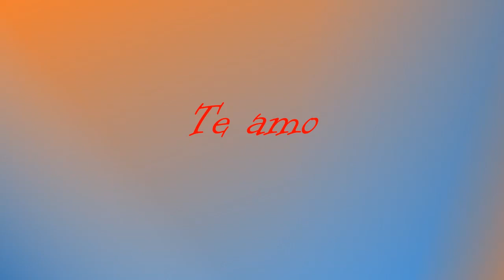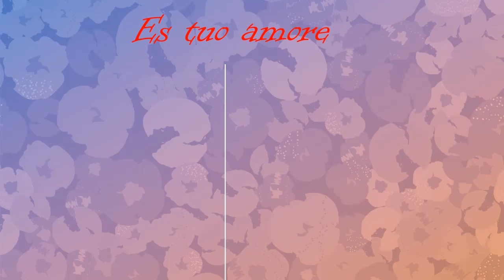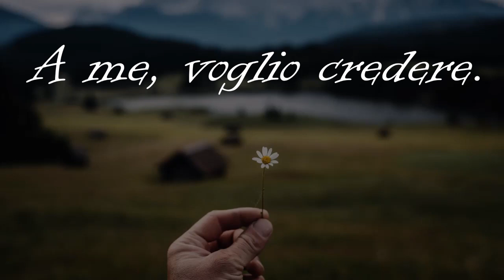VIDEO CANZIONE: VITA INTIMA de Leandro Monteiro (Taubaté, São Paulo, Brasil, 1983)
Produzione autoriale.

Leandro Monteiro

Nato a Taubaté, il 7 novembre 1983, (e tuttora residente in città) ha avuto contatti con la letteratura fin da bambino. Ha avuto contatti con opere di poeti di tempi e luoghi diversi, con Fernando Pessoa, Carlos Drummond, Castro Alves, Tomás Antônio Gonzaga prevalendo nella sua lettura come fondamenti estetici e artistici all'interno della poetica creata dall'autore. Ha una laurea in Lettere (portoghese/inglese) e un diploma post-laurea in Lettere. Nel 2017 si laurea in Psicologia. Il libro “Ninho de Borboletas” è stata la sua prima opera tradotta (in inglese), seguita dalla traduzione (anche in inglese) di “Versejando com Olga” e “Eu Fizio Quero Quizio” (in spagnolo e inglese), 2020. Nel 2021 , essendo membro del Gruppo degli Scrittori Taubaté, ha curato, formattato e partecipato alla Prima Antologia del Gruppo degli Scrittori (pubblicata da Escritores da Alma). Oltre a queste opere, l'autore mette a disposizione, attraverso la propria pagina sul sito RECANTO DAS LETRAS, opuscoli (in portoghese, spagnolo, inglese e italiano) e libri in PDF scaricabili gratuitamente.
Dal 2020 partecipa a gruppi letterari e serate online con scrittori provenienti da tutti gli angoli del Brasile: Sarau Corujão da Poesia (con sede a Rio de Janeiro), Sarau das Ratas di Versos (con sede anche a Rio de Janeiro) e Sarau do Invencionática ( Prodotto nel Rio Grande do Sul). Dalla seconda metà del 2020, inoltre, produce e pubblica poesie proprie e altre poesie nazionali e internazionali attraverso il canale MUNDO DA POESIA, nel quale i testi vengono mostrati sotto forma di videopoesie.
Infine, dal 2017 al 2021, ha ricoperto la cattedra di Letteratura, Lettura, Biblioteca e Libri presso il Consiglio Comunale della Cultura di Taubaté, nella quale ha contribuito alla valutazione e all'approvazione dei bandi (insieme alla segreteria di Taubaté) per contribuire alle spese. e assistenza agli artisti dei diversi ambiti artistici della città, oltre a contribuire a strutturare norme e regole sempre più democratiche all'interno del comune.

Para ver e ler mais do autor
(Per vedere ed leggere di più dell'autore):

(Leandro Monteiro)
e

Há, também, vídeos no instagram
(Ci sono anche video su instagram):

Testo (Leandro Monteiro)

VITA INTIMA

Te amo
Allora
Chi amo
Chi amo
A te
A te

Nel fondo
Di mia gola
Grida il
Cuori mio!

Lui vive
Nelle mani
Che acarezza
E prottege
Tue anime
Con risposte
E pace.

Te amo
Allora
Chi amo
Chi amo
A te
A te

Es tuo amore
Per la cuccina
De caldare mia bocca
E de lavare mio corpo
A ogni lavoro
Che sporcami di stanco!

Te amo
Allora
Chi amo
Chi amo
A te
A te

Sarai questo sole
Per sempre
Per noi
Da nostro chiudere
De occhi?

Sarai?
A me, voglio credere.